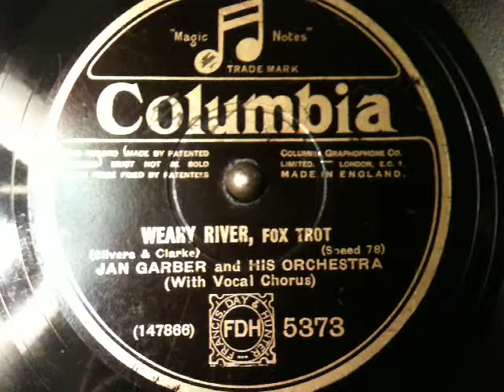Jan Garber & His Orchestra - Weary River. Columbia 5373.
Jan Garber-vn dir. Ed Lewis-Keith Wilderson-Willis Kelly-t/Johnny Cook-Charles Harris-tb/Buddy Rice-John  Ray-cl-as/Bruce Thomas-cl-as/Horace Rudiselli-p/George Hoge-bj/Joe Rhodes-bb/George Beebe-d.

Is that Bix playing that short solo at 2.58.